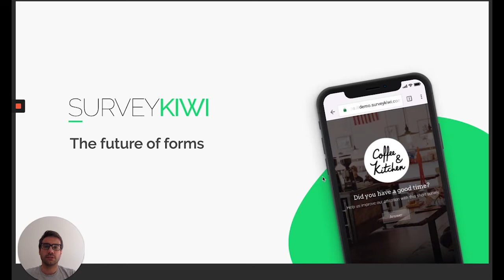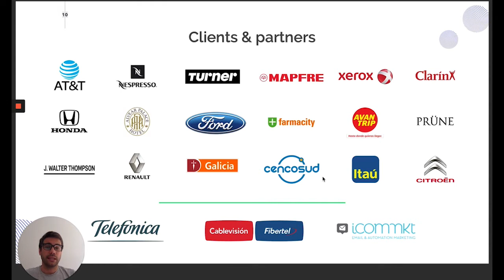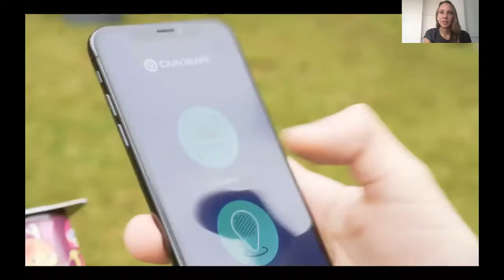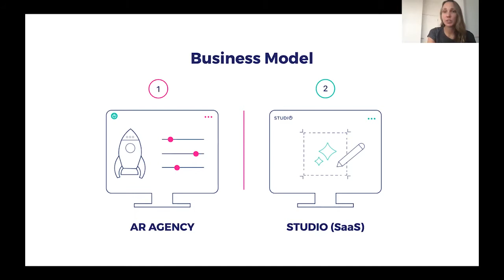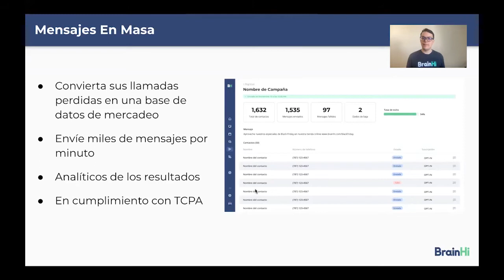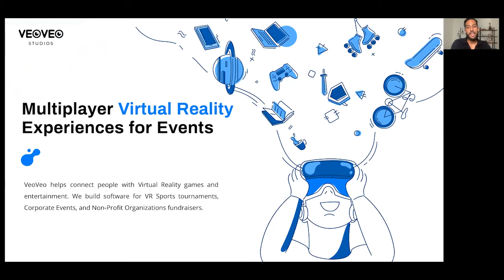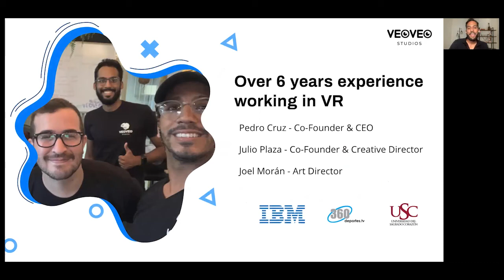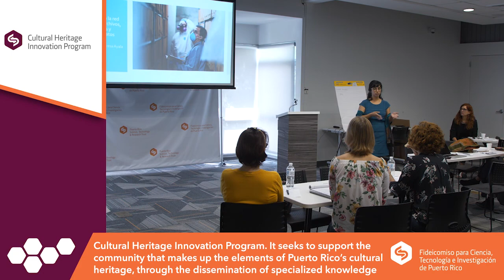Startup Showdown - PRST&RT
SME Digital Forum: Pivoting the New Normal